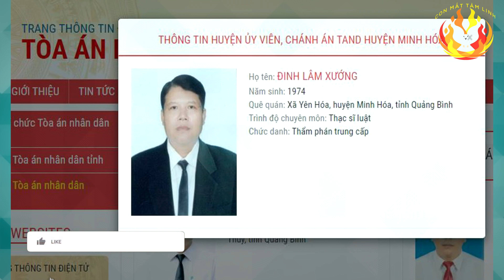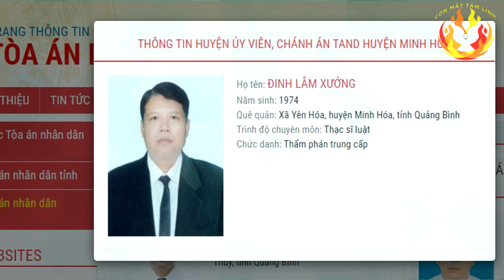Vụ Chánh Án huyện Minh Hóa : Nữ kế toán từng bị lộ clip và diễn biến mới nhất 10/4/2020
Đ.T.K.C. (50 tuổi) - nữ kế toán của Toà án Nhân dân huyện Minh Hoá, người từng bị lộ clip "mây mưa" với ông Đinh Lâm Xướng - Chánh án Toà án Nhân dân huyện Minh Hoá tại trụ sở trong giờ làm việc vào khoảng 7 tháng trước vừa bị nhóm người đ.á.n.h phải nhập viện.